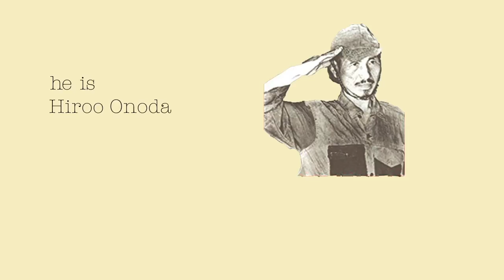Book trailer by YINGHUI TOI